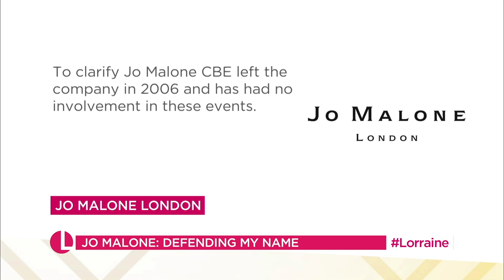Jo Malone Is 'Disgusted' at Jo Malone the Brand’s Treatment of John Boyega | Lorraine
Jo Malone has been caught up in the racism row surrounding Star Wars actor John Boyega being dropped from Jo Malone adverts in China.   Jo who sold the perfume company back in 1999 joins Lorraine live to tell us why having her name associated with the row has been the worst week of her life.